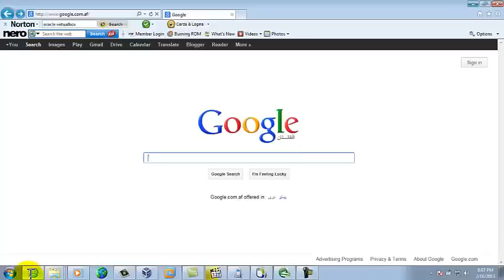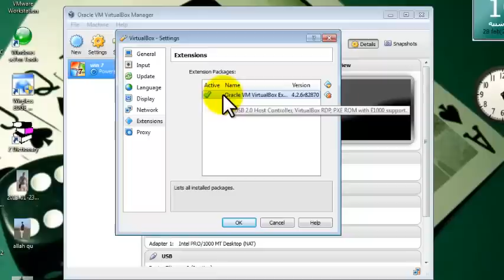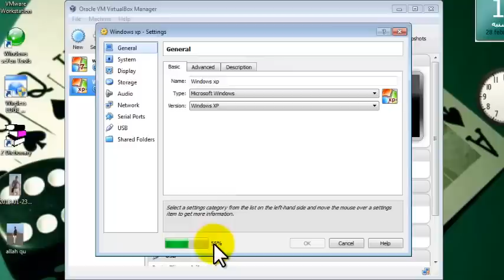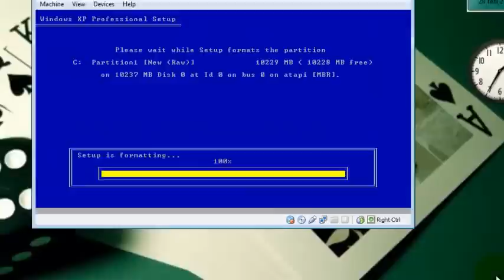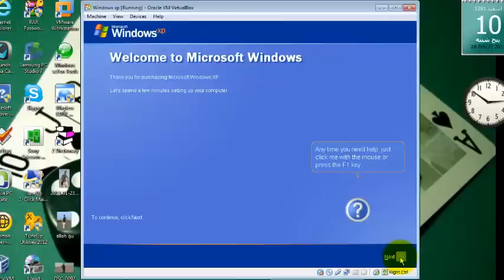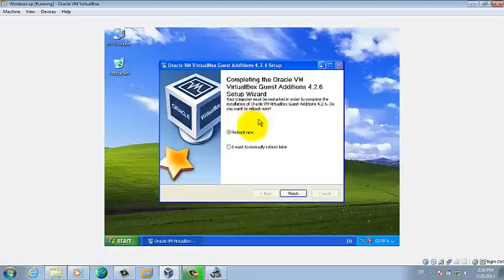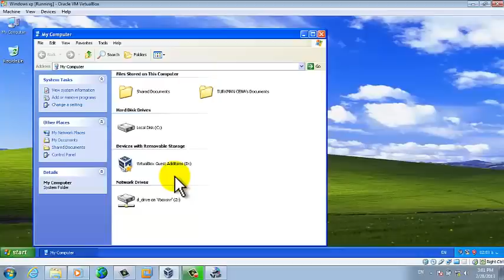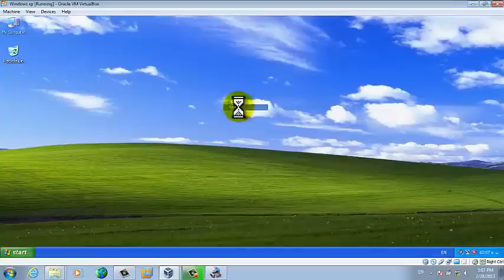How To Install Multiple Operating System Into One Single Computer With Virtual Box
this video shows you how to install more than one windows os in your computer, to do that you need a software called Virtual Box,
what the Virtual Box is ?
Virtual Box is a software which allows you to install multiple windows operating systems in one single,
you can install your favorite windows in your computer, you can install windows 7, windows 8, windows vista, windows xp, even you can install MAC OS, into your computer via Virtual Box,
get the Virtual Box fro here,